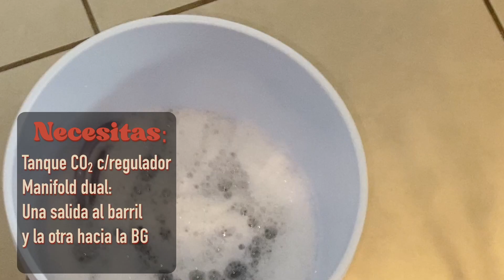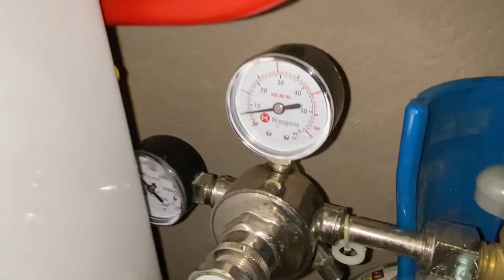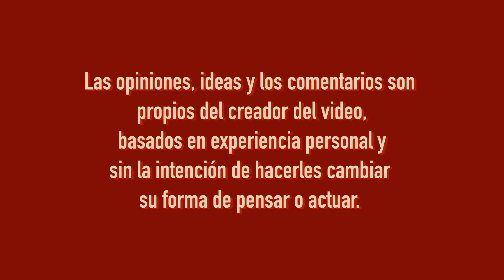BLICHMANN BEERGUN [Funciona?] cómo usarla - Pistola de llenado de cerveza - GDT04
En este video les muestro como uso la Blichmann Beergun para llenar envases de cerveza.

Agradecemos tu suscripción, tu like y tu comentario si tienes alguna duda.

EQUIPO para BEERGUN:
Valvula CO2 Rosca
Otras Opciones:
Regulador con Y

Grabación
Micrófono SHURE
Micrófono Tascam
Mixer USB Behringer
Brazo Soporte
HUB USB
Soporte Manfrotto
Tripié Universal 50"
Cable XLR
Lightning to Camera adapter